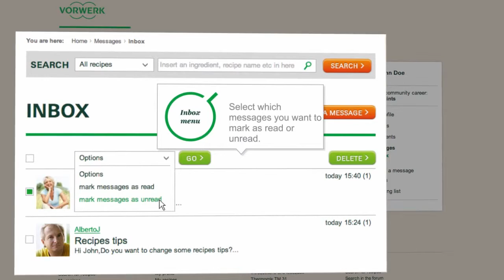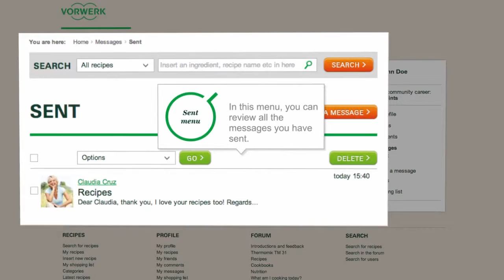Messages - Thermomix ® Community Tutorials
To see your messages, register or access your account using your username and password. Here you will be able to see a general list of all your messages. In "Received Messages" you can read and reply to all the messages you have received. Select the messages that you want to mark as “read” and “not read”. In "Sent Messages" you can see all the emails you have sent. Furthermore, you can write a message to one or more people, and see a preview before you send it.

Visit our Thermomix ® Recipe Platform to discover more Thermomix ® Recipes